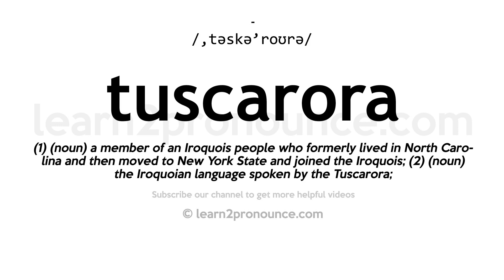How to pronounce Tuscarora | English pronunciation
Learn how to pronounce Tuscarora in English
TUSCARORA
Pronunciation of Tuscarora: /,təskə'roʊrə/
Definition of Tuscarora: (1) (noun) a member of an Iroquois people who formerly lived in North Carolina and then moved to New York State and joined the Iroquois; (2) (noun) the Iroquoian language spoken by the Tuscarora;